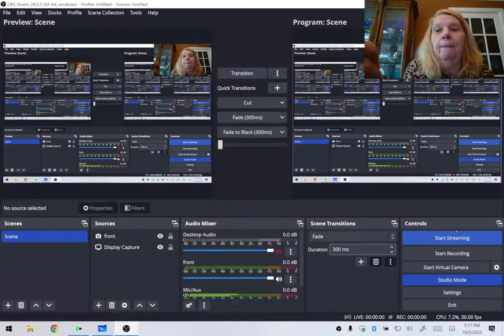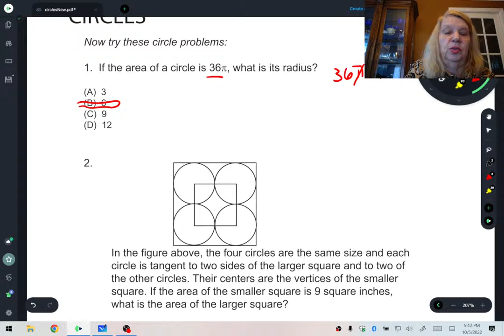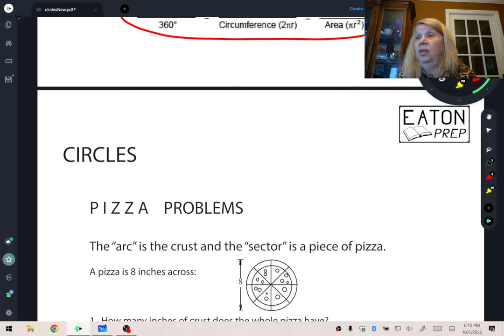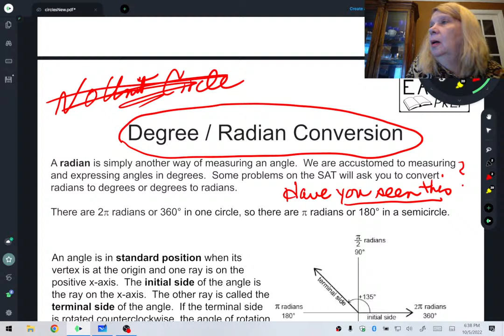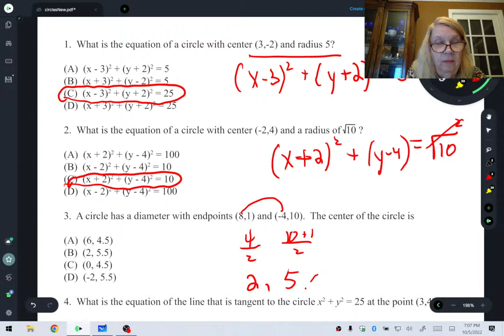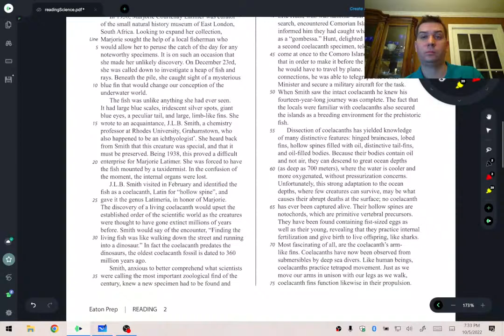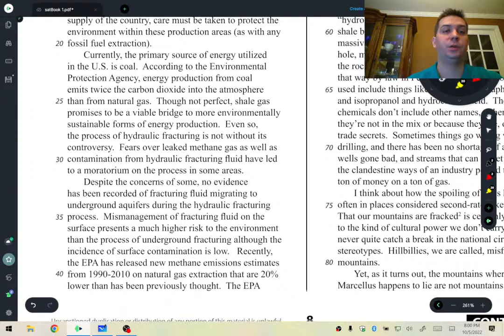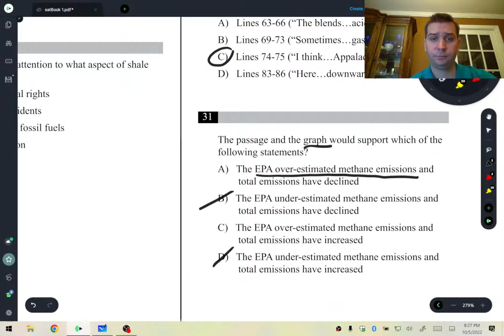Math: Circles English: The Science Passage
Math: Circles, Radians/Degrees, and the Unit Circle
English: Reading Comprehension: The Science Passage